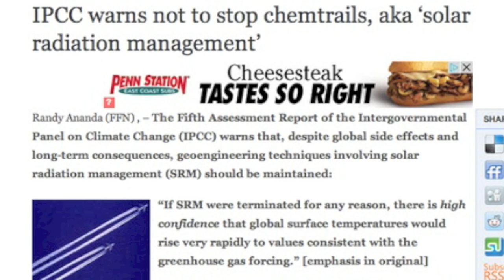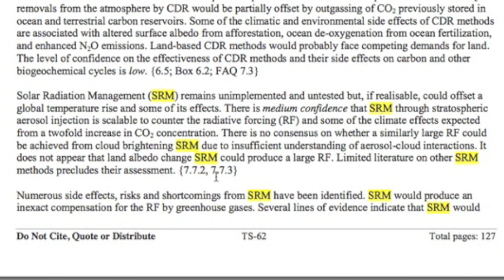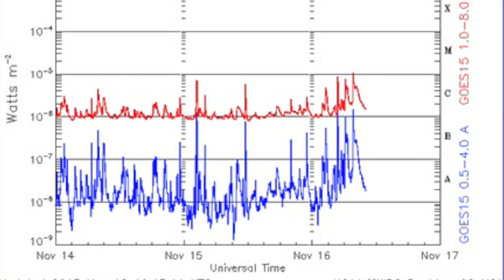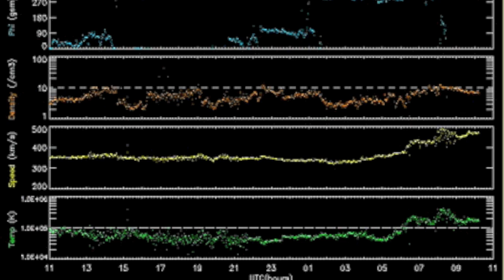4MIN News November 16, 2013: Fukushima, IPCC, ISON, NASA/USGS, Spaceweather